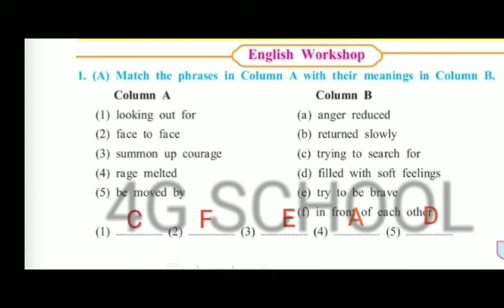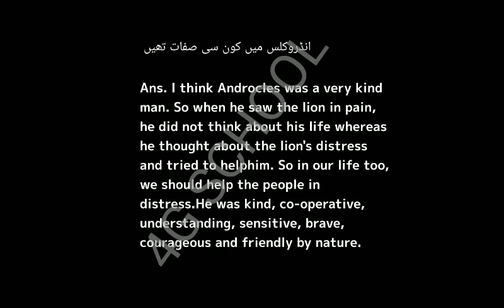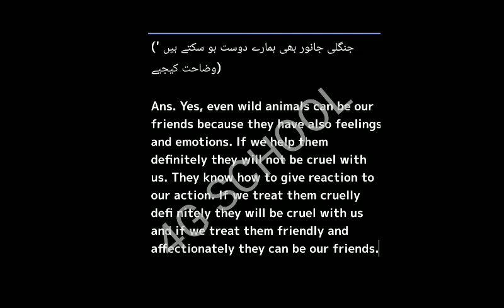androcles and the lion workshop std 8th English chapter 2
androcles and the lion workshop std 8th English chapter 2  online class